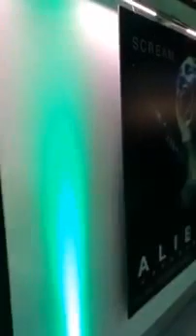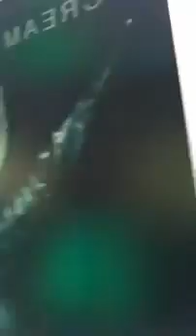FELIPE NETO E BRUNA NO YOUTUBE SPACE EM LONDRES